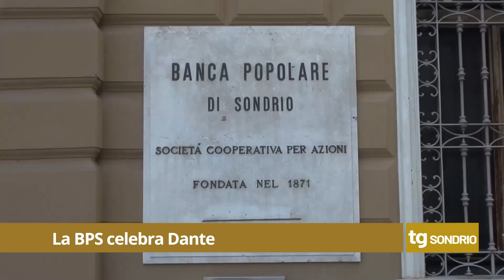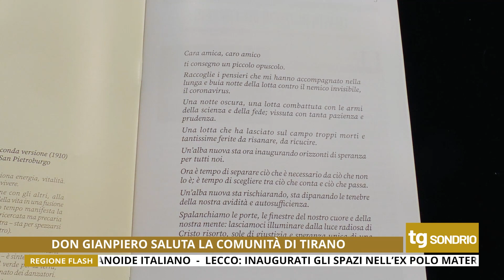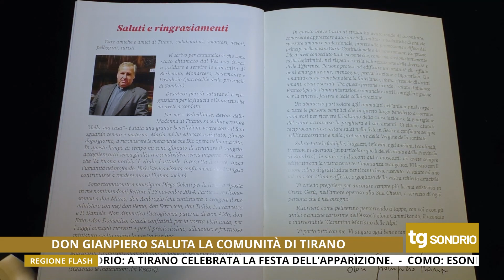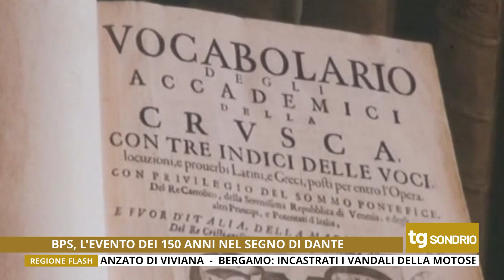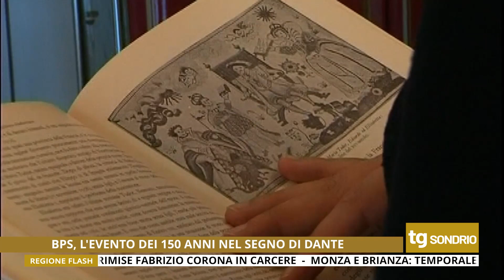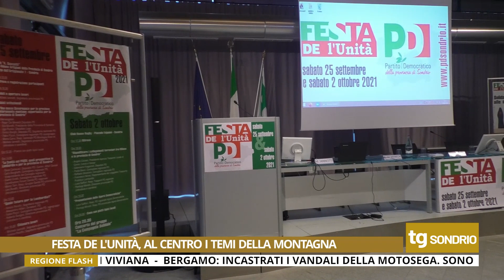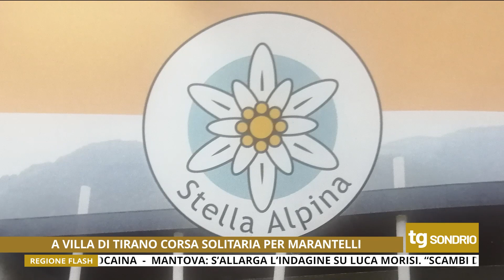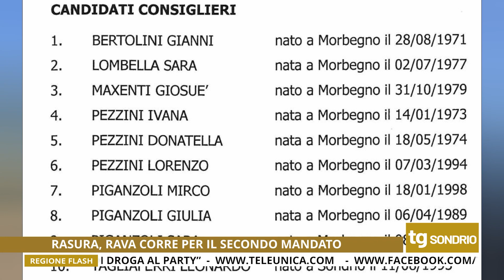TG UNICA SONDRIO 29/09/2021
Tg di Unica Sondrio del 29 Settembre 2021